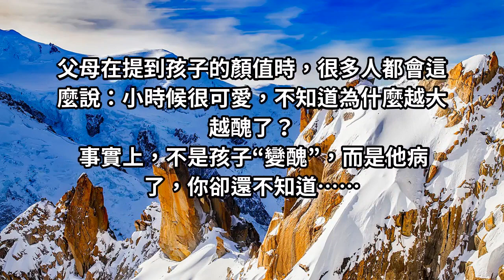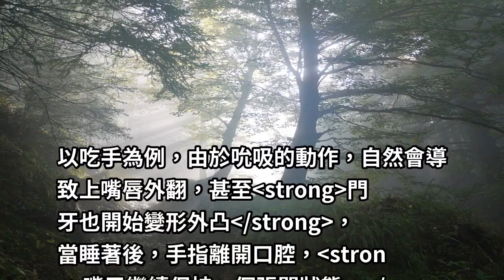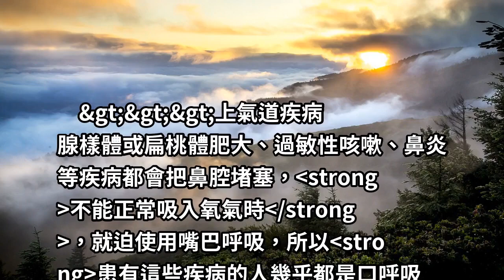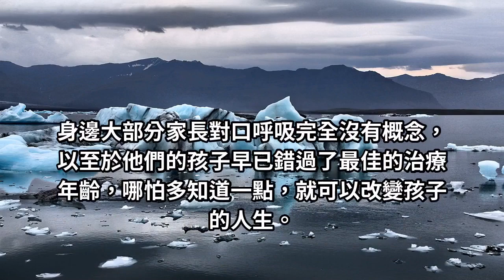父母警惕：孩子總是張著嘴呼吸，不是可愛而是病了！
父母在提到孩子的顏值時，很多人都會這麼說：小時候很可愛，不知道為什麼越大越醜了？
事實上，不是孩子“變醜”，而是他病了，你卻還不知道……